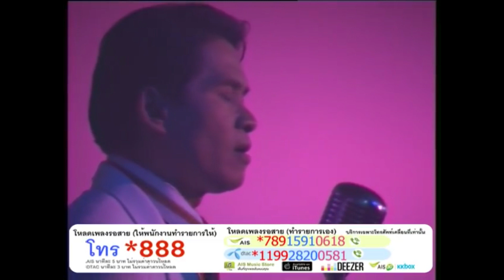4EVE x เพลิน พรหมแดน